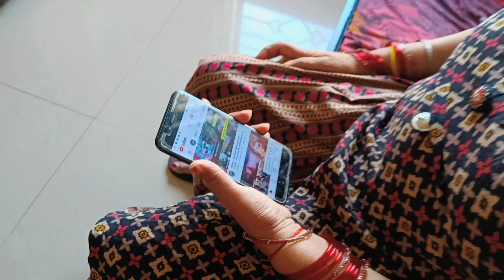छुट्टियां होते ही कहाँ चले हम??? आईये आपको भी ले चलते हैं हमारे साथ।